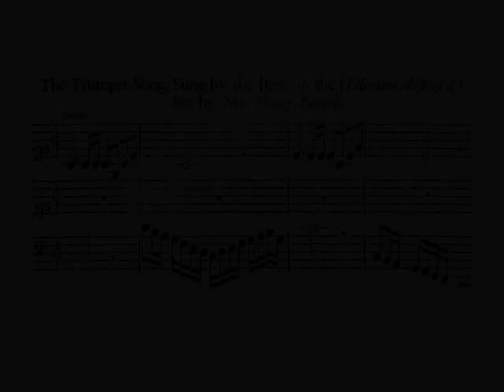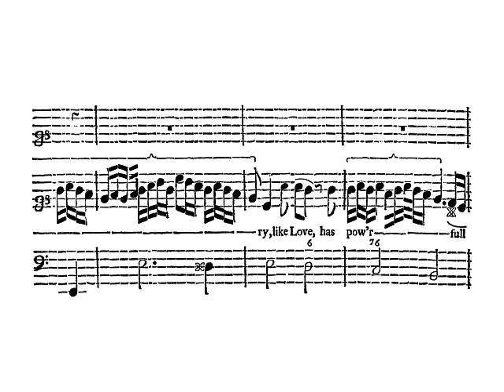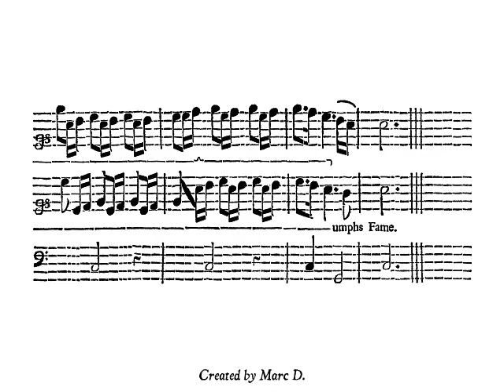Purcell: Z 600/3. To arms, heroic prince (The Libertine) - Sampson (Müllejans)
'The Libertine, or the Libertine Destroy'd', Z 600

Tragi-comedy in five acts

Text: Thomas Shadwell (c.1642-1692)

First performance: 12 June 1675 in London

Revival with Purcell's music: April-November 1695

3. 'To arms, heroic prince'

Song in C major for soprano, trumpet and basso continuo

Text of the song: Anonymous (not printed in the playbook)

Published in the second book of 'Deliciæ Musicæ' (London: Henry Playford, 1695)

Carolyn Sampson, soprano
Friedmann Immer, natural trumpet

Freiburger Barockorchester,
conducted by Petra Müllejans

Concert: 2 December 2009 in Freiburg (Konzerthaus)

The score featured in this video is from 'Deliciæ Musicæ', with some editing by myself.

Marc D.